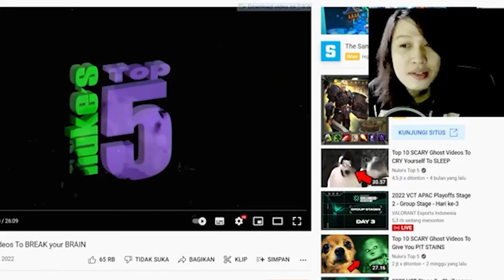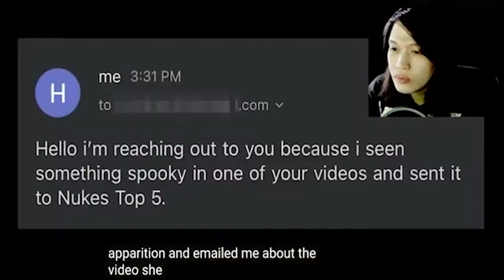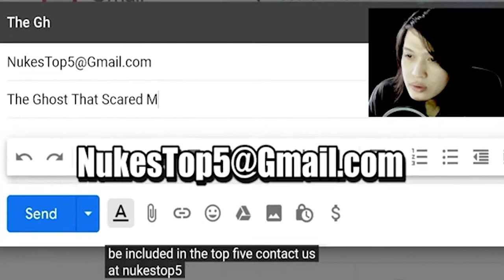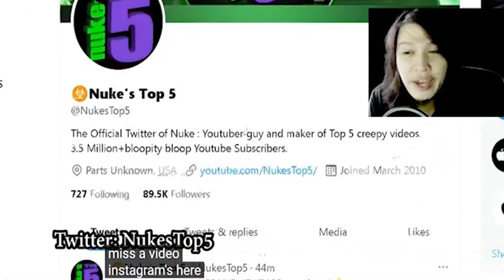REACTION Nuke's Top 5 - Top 5 SCARY Ghost Videos To BREAK your BRAIN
REACTION Nuke's Top 5 - Top 5 SCARY Ghost Videos To BREAK your BRAIN From INDONESIA